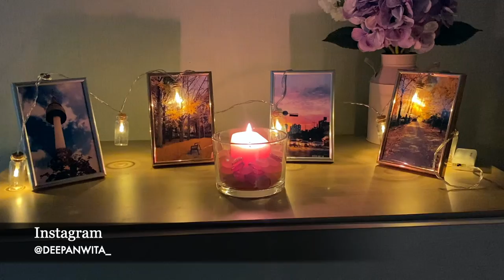MOVING VLOG: NEW KOREAN TYPE HOUSE & YESSTYLE PRODUCT REVIEW | Indian in Korea | Room Tour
I recently moved to a new Korean apartment. If you are interested to see a typical Korea house you are in a right place. Also I reviewed few yesstyle skin care products, I hope you will find it useful. check out the links of the products mentioned here.

SOME BY MI - Yuja Niacin 30 Days Brightening Starter Kit

I am a PhD student in a Korean University, I am just in love with this country that's why I want share my experience with you guys. Also I am fond of video making and a fashion lover. Check out my previous videos, I am sure you would like those.

1. Caballero - Ofshane

2. Soft Feeling - Cheel